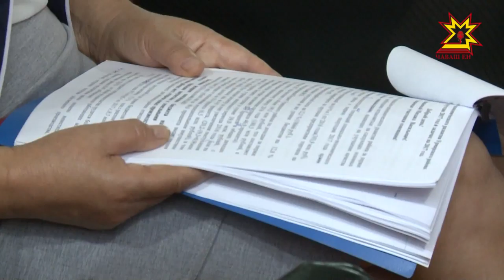«Вăрмарсенчен вĕренме юрать»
Энĕшпуçри культура керменĕнче Вăрмар районĕн çур çулхи аталанăвне сÿтсе яврĕç. Кун пирки тĕплĕнрех Мальвина Петрова корреспондент паллаштарать.